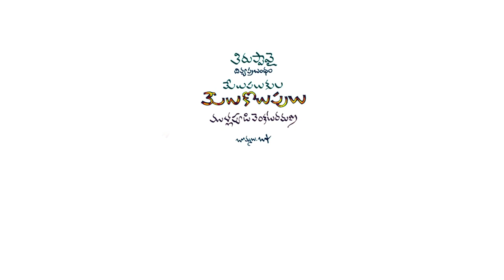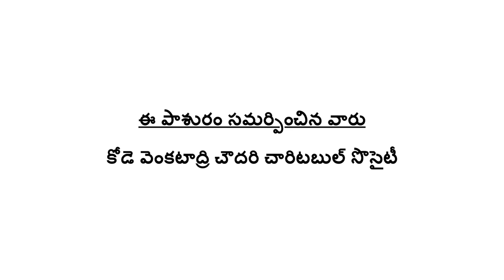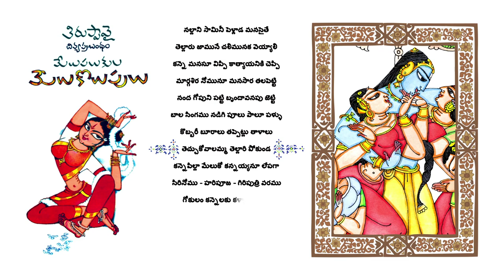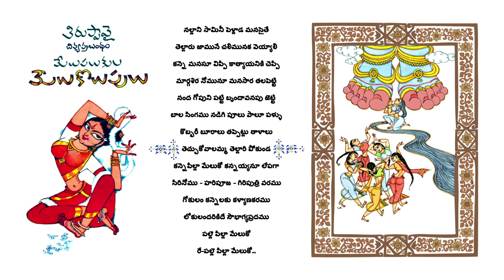Bapu-Ramana's Thiruppavai: Nallaani Saaminee (Song 01)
In November 2007, Emesco Books published Bapu-Ramana's book on Alvar Andal Amma's Tirupaavai with 30 pasurams (songs) written by Sri Mullapudi Venkataramana and artwork by Sri Bapu. Since the release of the book, it was Bapu-Ramana's wish to add music to the pasurams (songs). Now with the generous support of their dear friends, fans, sponsors, music directors and singers, that wish has been fulfilled.

Song 01: Nallaani Saaminee
Singer:  Pallavi Giridhar
Introduction: Jhansi garu